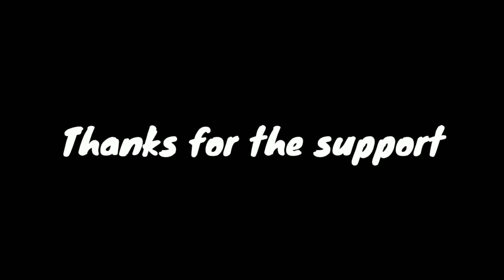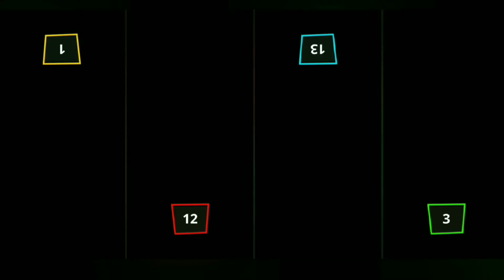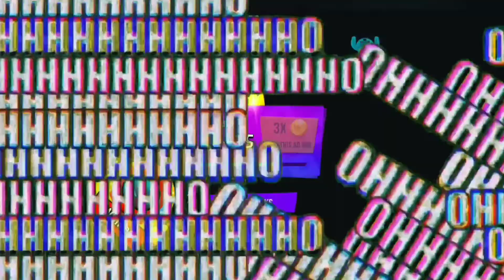Stickman party. EXE | Trickle boy gaming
Trickle boy gaming

stickman party. EXE

and please give maximum support to our chanel 😉😉😉please🙏🙏

Trickle boy gaming wants to make you know that this video is about Stickman party funny gameplay with friends, stickman party. EXE

• Multiplayer Tanks
• Football (soccer)
• Micro car rally racing
• Stickman clash

video by
A
Trickle boy gaming

my Gadgets

Redmi note 6 pro -Redmi Note 6 Pro (Blue, 64 GB)

TV vu california android

side phone galaxy m01 core

Stickman / party / stickman party / exe /

Stickmanparty/ stickman party exe /

Stickman party.exe / .exe / Stickman party: 4 player games / Stickman party gameplay / dancho /

Stickmanparty.exe / stickmanpartyexe /

Stickman party: 1 2 3 4 player games /

Stickman party funny moments /

stickman party.exe /

Party games / 2 3 4 player games /